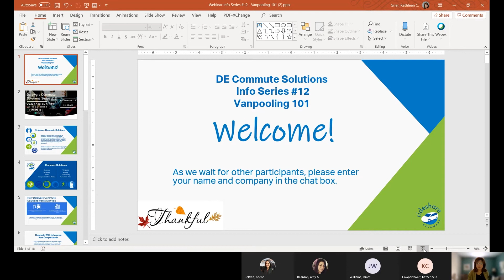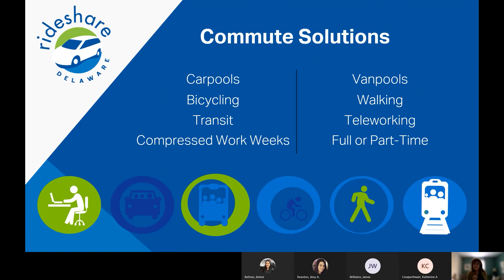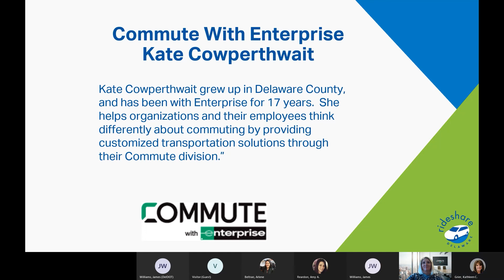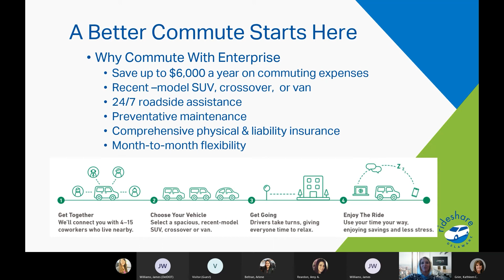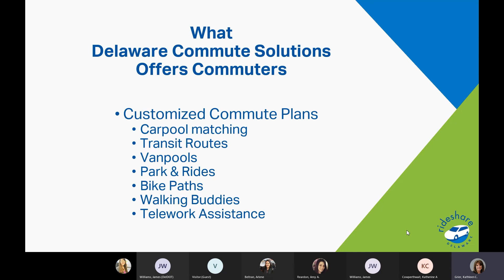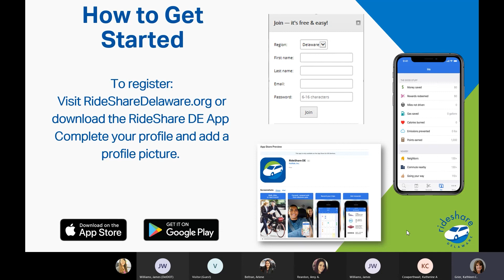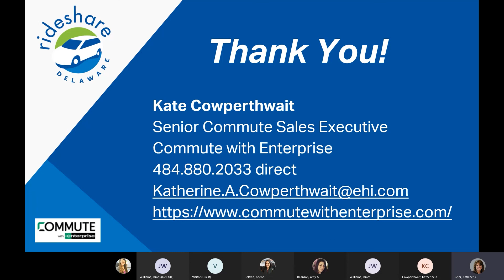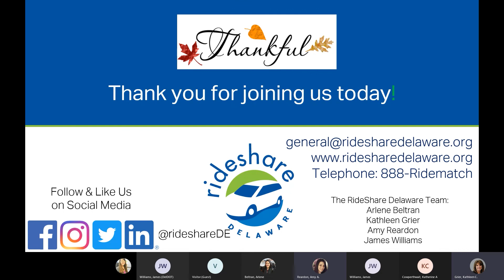DECS Series #12: Vanpooling 101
Learn how vanpooling can benefit you and your commute.
Delaware Commute Solutions (DECS) Info Series is a collection of webinars to address the different functions of commuting. The series started with a Telework Series with the webinars focusing on working from home. Each webinar addresses different topics that can be applied to employers and employees along with a quick review of tips.

Rideshare Delaware rebranded to Delaware Commute Solutions.
The RideShare Delaware program, first introduced in 1997, was rebranded with a new name, logo, and website in 2021. Over the years, the program has evolved to provide commute options outside of just ridesharing or carpooling. Since then, the name ‘rideshare’ has also evolved and become synonymous with one segment of ride-hailing in the transportation sector. The rebrand to Delaware Commute Solutions (DECS) more accurately represents the program’s essence and offerings to reflect all modes of clean commuting. The overall goal of the program since its inception - to reduce the amount of single occupancy vehicles and reduce congestion on Delaware roadways, thus improving the air quality - remains the same.